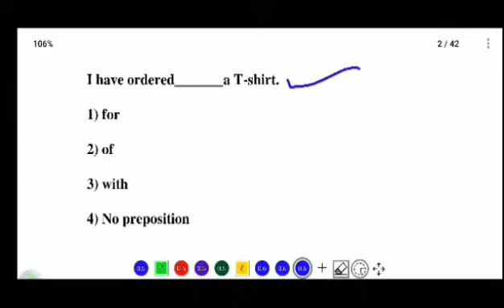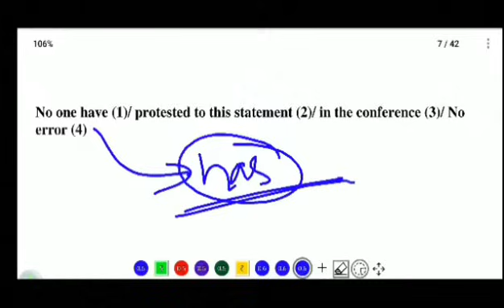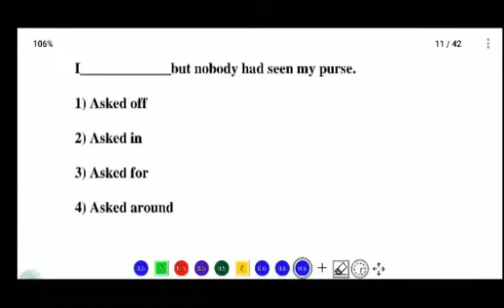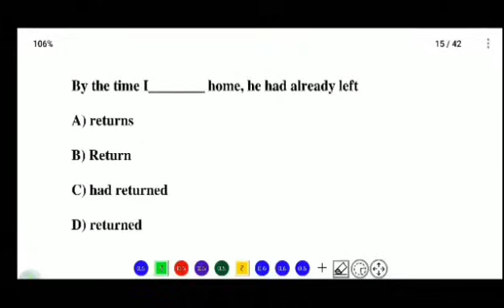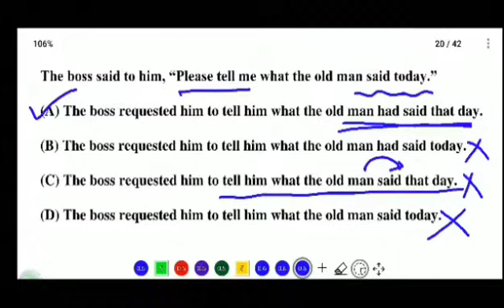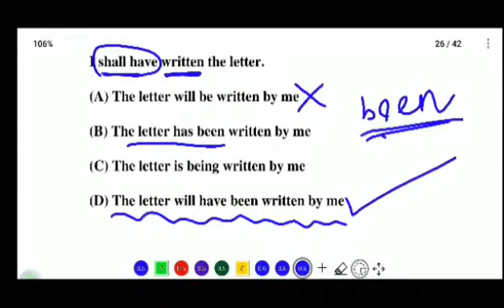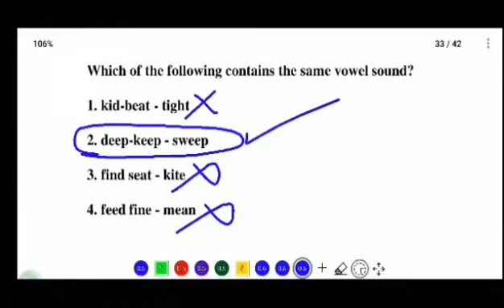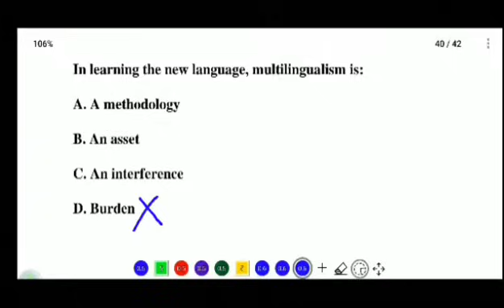ODIA & ENGLISH GRAMMAR MCQ FOR SSB TGT & OSSTET EXAM 2024// SR STUDY POINT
📚 Welcome to SR Study Point! 🚀 Your Ultimate Destination for Teaching Exam Classes!

🔥 In this channel, we've got you covered for all Teaching Exams in 2024, including OTET, OSSTET, JT, RHT, SSB TGT, LTR Exam preparations. Whether you're a seasoned educator or a budding teacher, we're here to support you on your journey to success!

🎓 What to Expect:
Explore in-depth tutorials, exam strategies, and comprehensive study materials tailored for each Teaching Exam. Our goal is to empower you with the knowledge and skills needed to excel in your exams.

🚀 Exam Coverage:
- ✨ OTET
- ✨ OSSTET
- ✨ JT
- ✨ RHT
- ✨ SSB TGT
- ✨ LTR Exam

🎁 Support SR Study Point:
Your support keeps us motivated to provide quality educational content.

🎉 Thank you for choosing SR Study Point as your study companion. Let's conquer those exams together! 🌟